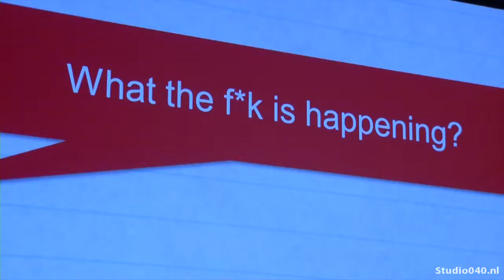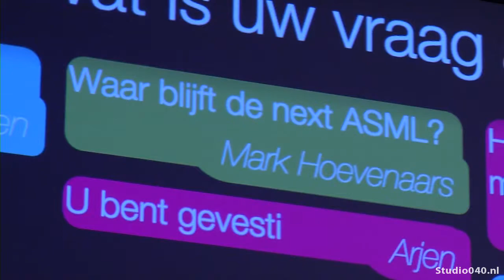DTW2015: 'Meer startups in Brainport-regio'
De Brainport-regio presteert goed, maar het kan altijd beter. Zo blijft het aantal startups volgens veel bedrijven en kennisinstellingen achter. Nu telt de regio duizend startups, maar dat zouden er 2000 moeten worden.